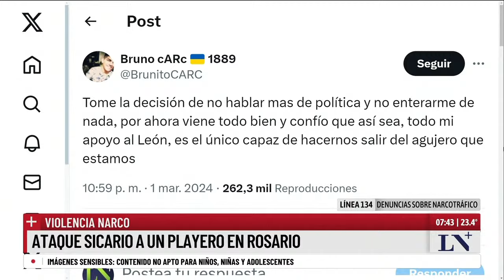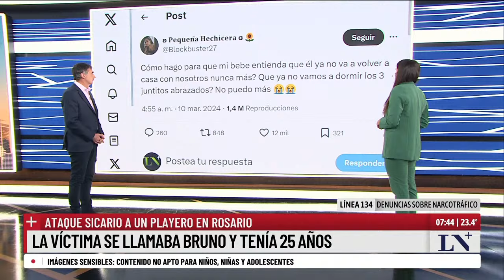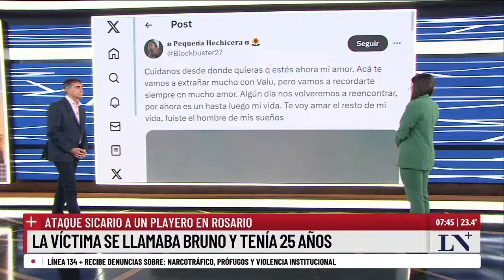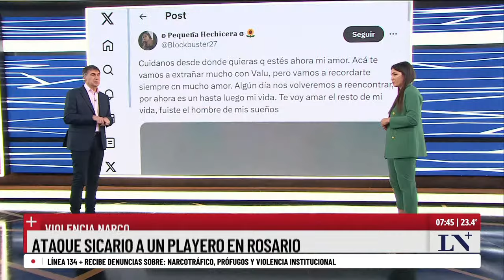Violencia e inseguridad en Rosario: los narcos amenazaron de muerte a Pullaro